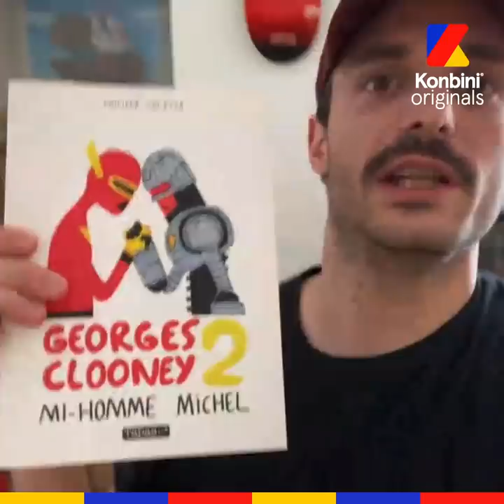Le confinement de Jérôme Niel - « Moi, j’ai vraiment perdu le contrôle » | Konbini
"Je suis avec ma dulcinée, et on s’est déjà séparés 7 fois à peu près" l Jérôme Niel nous raconte son confinement !
PS : on dit ça, on dit rien mais la saison 2 de la web-série Groom dans laquelle il joue vient de sortir !